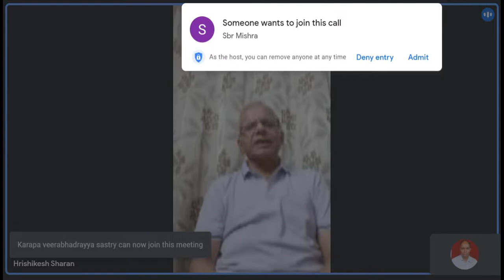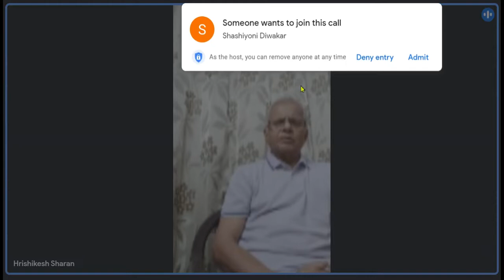Lord Buddha and His Teachings Part 8 : Delhi Theosophical Online meeting 16th July 2022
Online meeting of Shankar Lodge, Delhi Theosophical Federation held on 16th July 2022

Topic : Lord Buddha and His Teachings - Part 8

Speaker : Bro. H. K. Sharan, Senior member of Theosophical Society and author of 4 illustrated volumes of the Dhammpada: Gatha and Katha in Hindi and English along with 14 books on Lord Gautam Buddha and His Teachings.

Language : Hindi